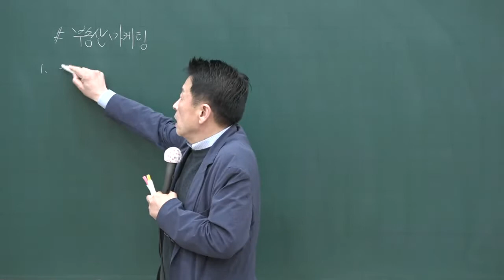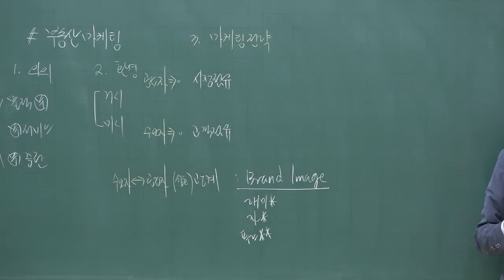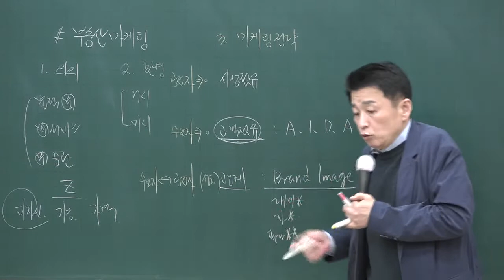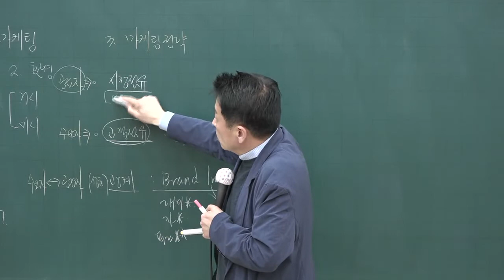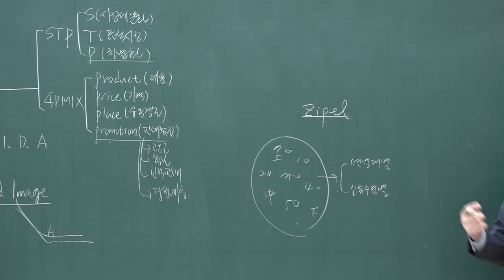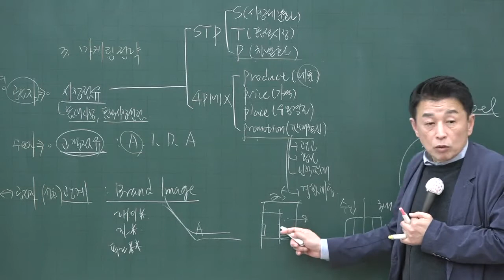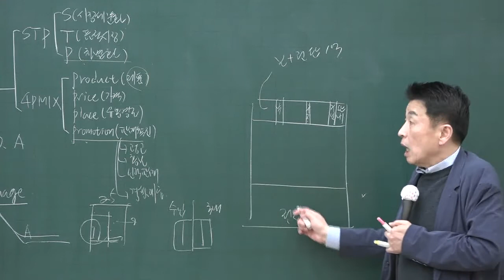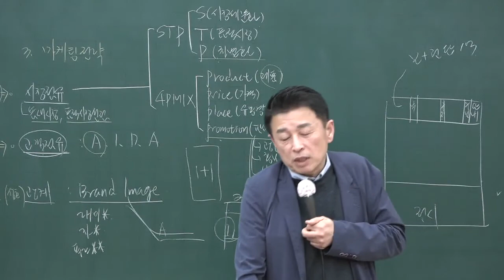[공전무] 2020년 공인중개사 부동산학개론 부동산마케팅 고급이론 4-32